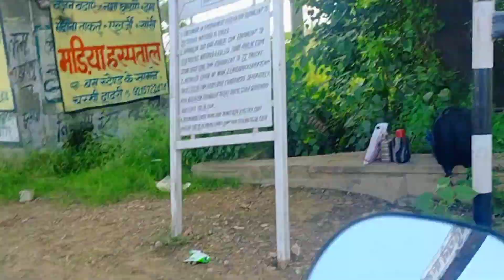Buffalo is not giving milk 😭😭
Guy's here I am going to share my simple life with you.

so, do like the video